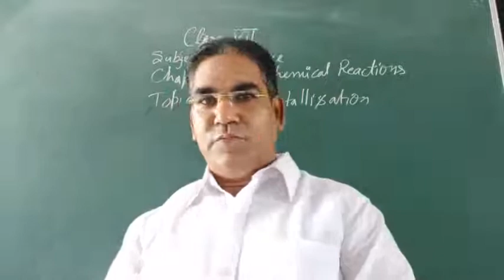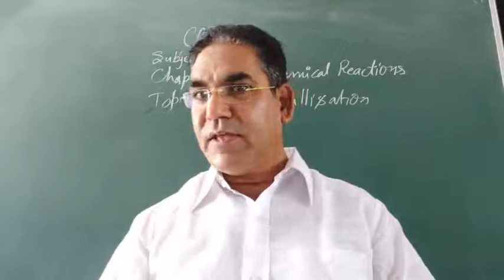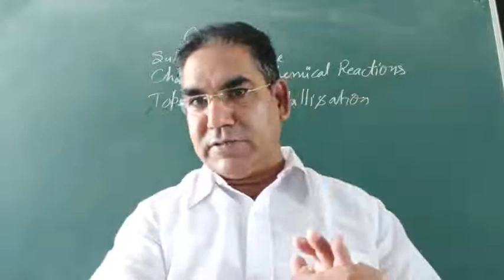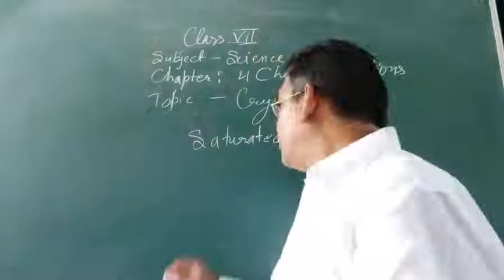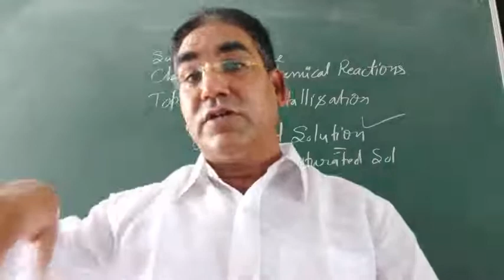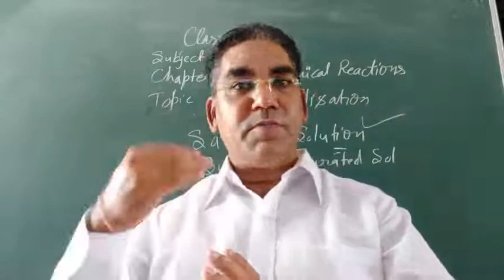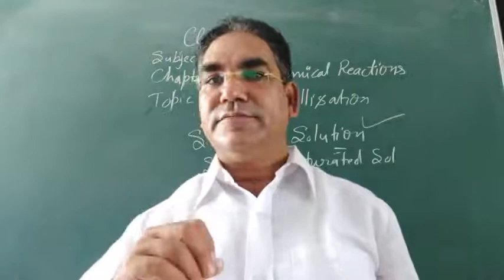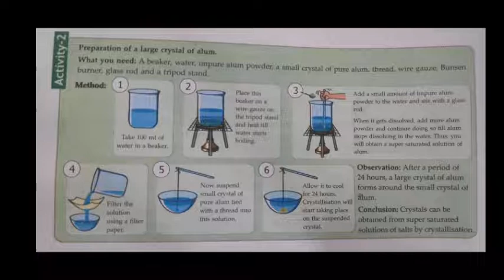Crystallization Class 7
Chapter 4 chemical reactions 18 July